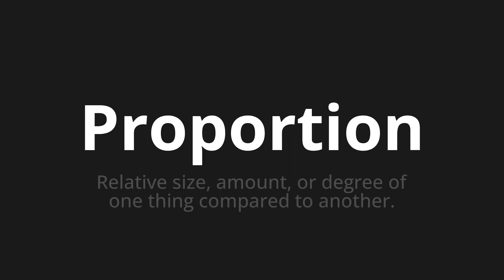How to pronounce Proportion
Master the Pronunciation of 'Proportion' - which means : Relative size, amount, or degree of one thing compared to another. 📝 with @PPrononciation 🎓🗣️ - [Your Guide to English]

Learn to pronounce 'Proportion' perfectly in English with our easy and engaging tutorial by @PPrononciation! 📖📽️ In this comprehensive video, we provide you with native speaker examples 🗣️👂 and phonetic breakdowns 🎵 to ensure you get the pronunciation just right.

How to say Proportion in English